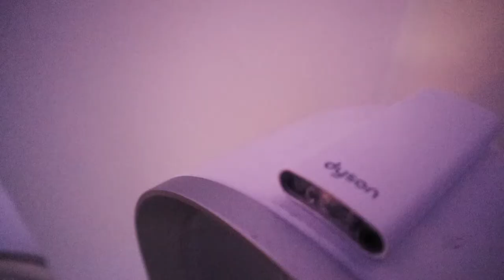Handheld Bedroom B-Roll - The Most Pointless Video I've shot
I was sat in my room doing nothing and randomly decided to capture my bedroom and turnaround a quick, b-roll edit. I didn't plan it at all, didn't arrange any lighting and filmed late in the evening so lighting / quality isn't the best but it's not supposed to be. All shots were captured handheld too. It's raw and random and probably the most pointless video I've ever shot =]

Canon EOS M50
DJI Ronin-S
Rode VideoMic Go